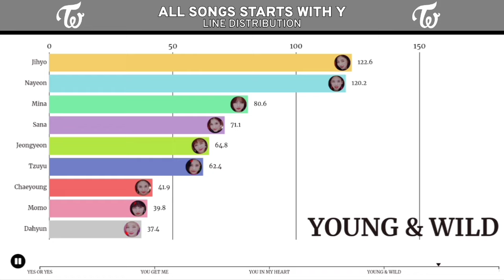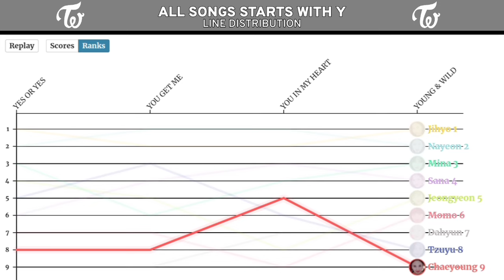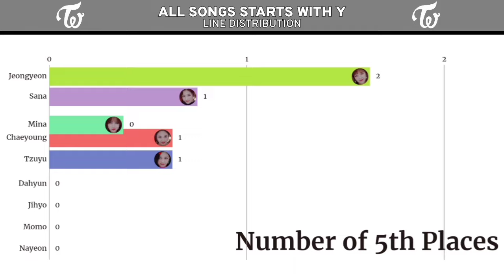TWICE (트와이스) - 'ALL SONGS STARTS WITH Y' ~ Line Distribution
Intro: YES OR YES
Outro: YOU IN MY HEART